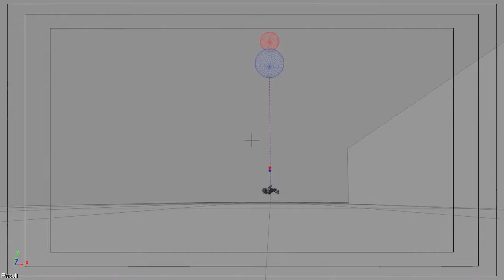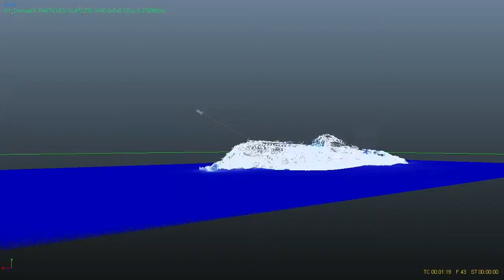2015 Making off SUNNY SPORT 2015